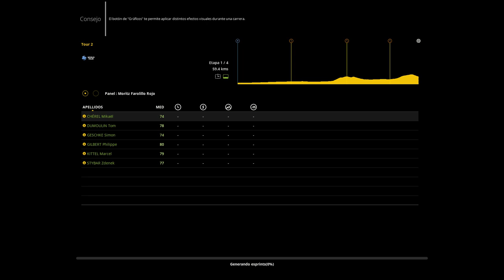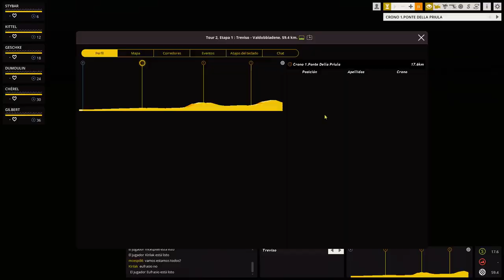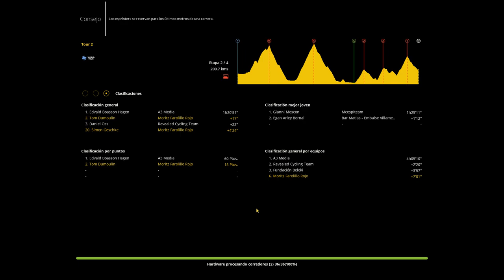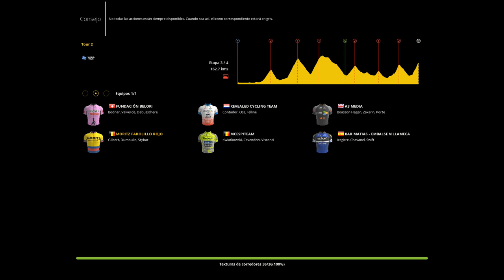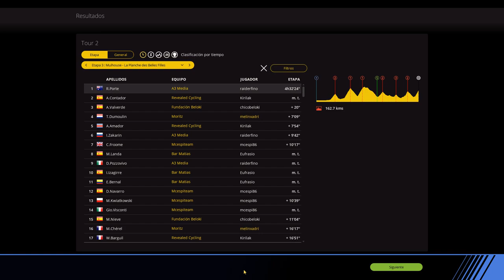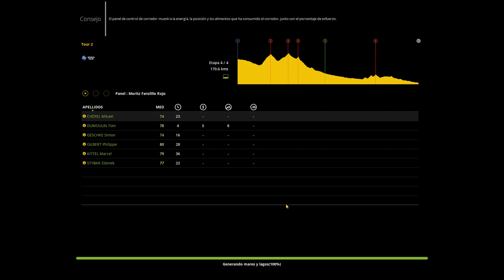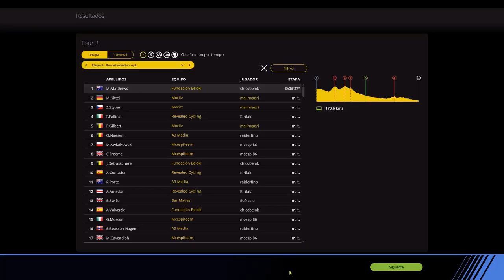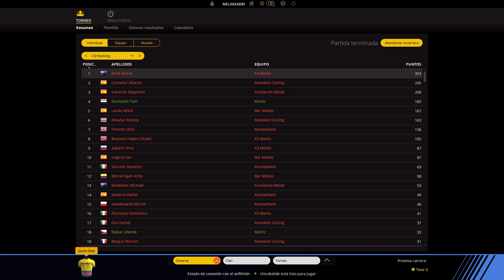1ª Liga El Maillot T2 4ªDiv.